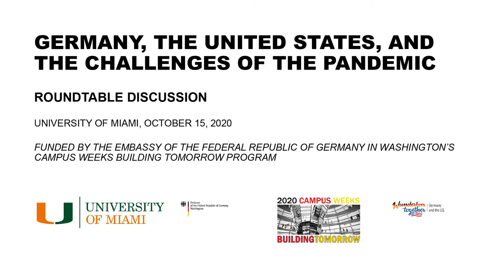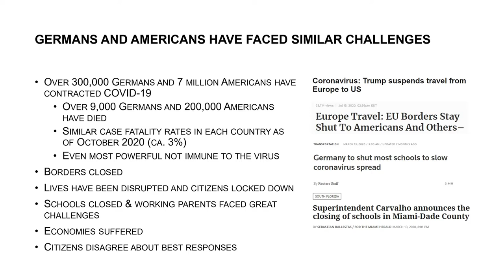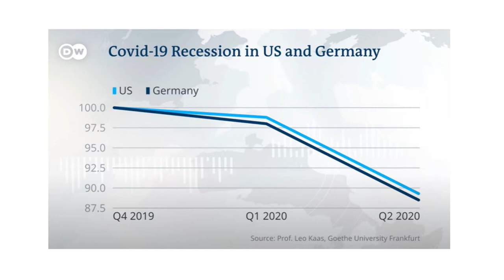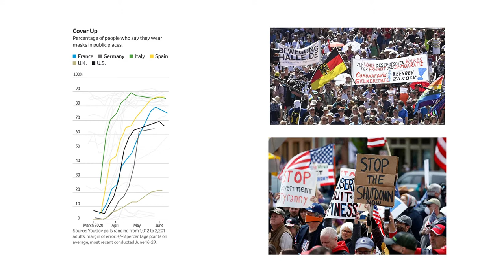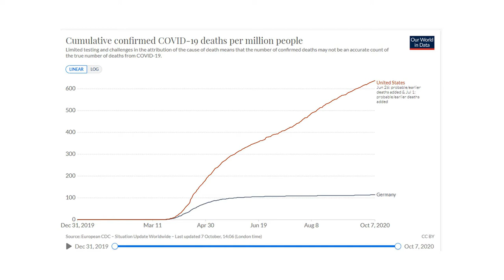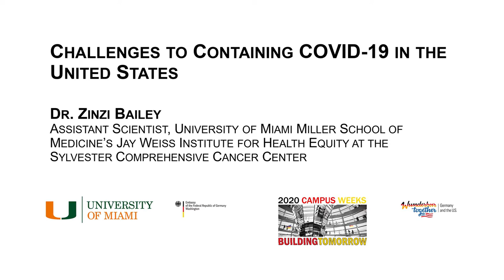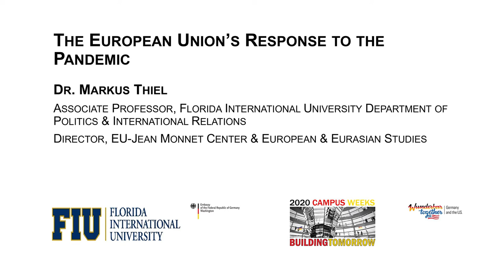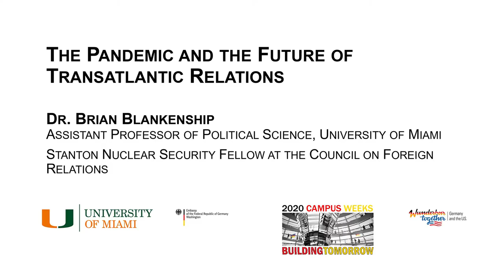Germany, the United States, and the Challenges of the Pandemic Roundtable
GERMANY, THE UNITED STATES, AND THE CHALLENGES OF THE PANDEMIC
Roundtable discussion held at the University of Miami, October 2020

Join this expert-led discussion about how the Germany, the European Union, and the United States have responded to COVID-19. How have these countries been impacted by the disease, medically, politically, and economically? What is the current state of Transatlantic relations and what does the future hold?

Speakers include Dr. Louise K. Davidson-Schmich (Professor of Political Science, University of Miami),  Mr. Andreas T. Siegel (Consul General of the Federal Republic of Germany to the Florida, Puerto Rico and the US Virgin Islands), Dr. Zinzi Bailey (Assistant Scientist, University of Miami Miller School of Medicine’s Jay Weiss Institute for Health Equity at the Sylvester Comprehensive Cancer Center), Dr. Markus Thiel (Associate Professor, Florida International University Department of Politics & International Relations), Mr. David Kramer (Senior Fellow in the Václav Havel Program for Human Rights and Diplomacy, Florida International University) and Dr. Brian Blankenship (Assistant Professor of Political Science, University of Miami).

0:00 – Dr. Louise K. Davidson-Schmich “Introduction and Acknowledgements”
9:22 – Mr. Andreas Siegel "The German Response"
24:51 – Dr. Zinzi Bailey "The United States’ Response"
40:02 -- Dr. Markus Thiel "The European Union’s Response"
1:00:45 – Mr. David Kramer "Democracy and Human Rights during the Pandemic"
1:13:40 – Dr. Brian Blankenship “Transatlantic Relations in a Time of Pandemic”
1:30:25 - Questions from Students at the University of Miami and Florida International University

This Roundtable was financed by a generous grant from the Embassy of the Federal Republic of Germany in Washington, DC’s Campus Weeks Building Tomorrow program. The video was produced by 5801 Productions.